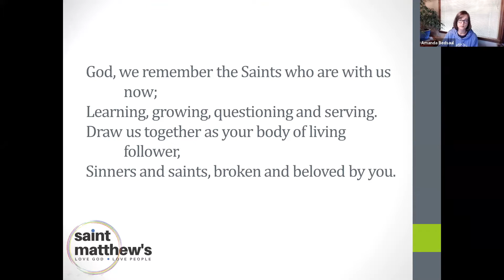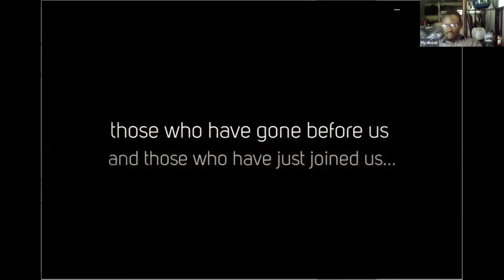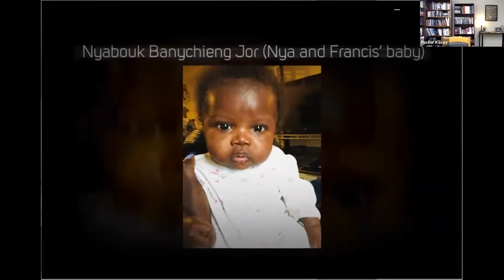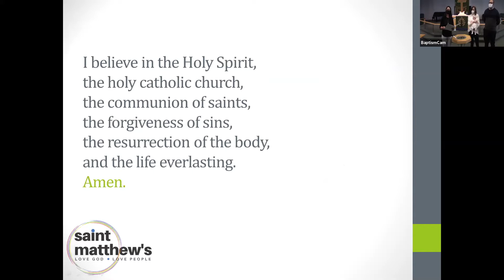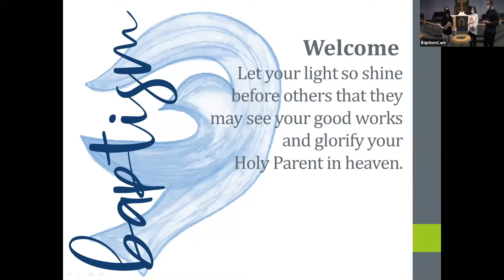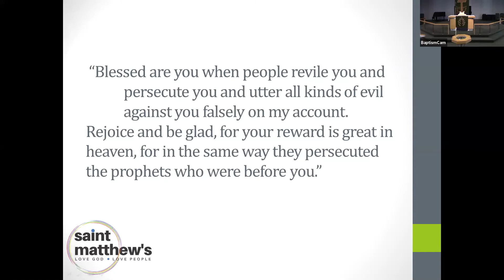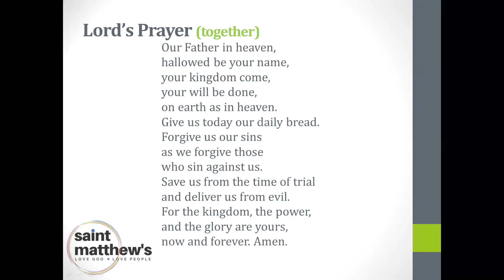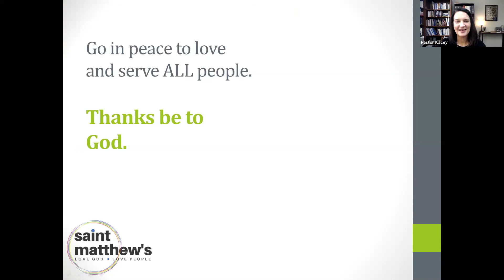St. Matthew's Sunday Zoom Worship - November 1, 2020